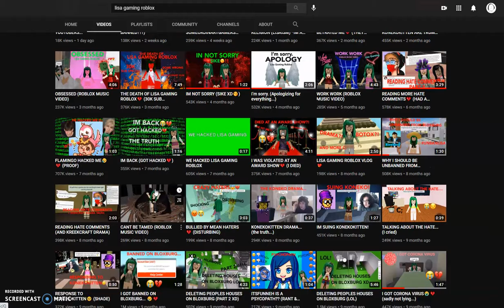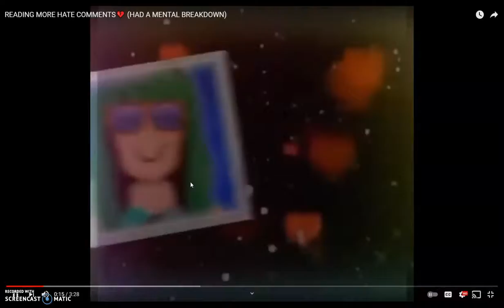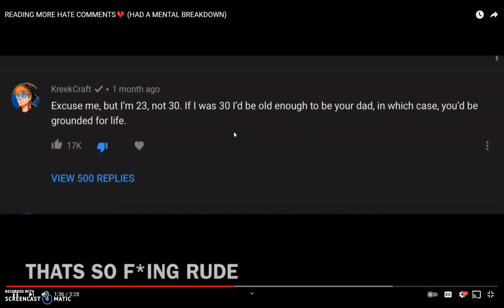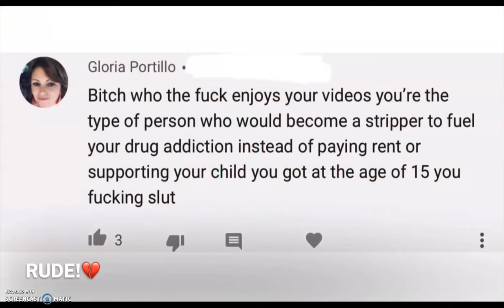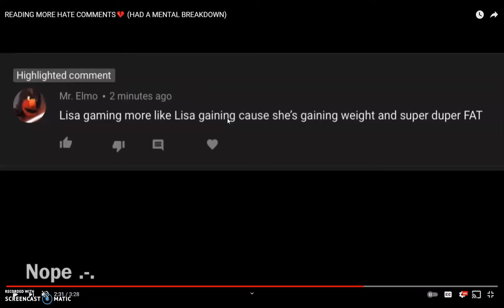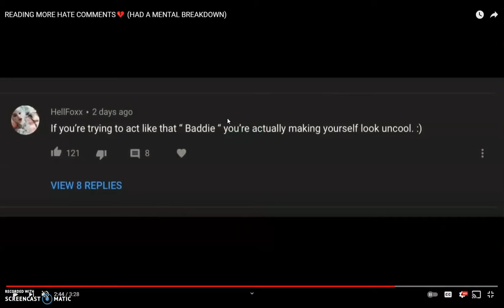LISA GAMING ROBLOX SUCKS